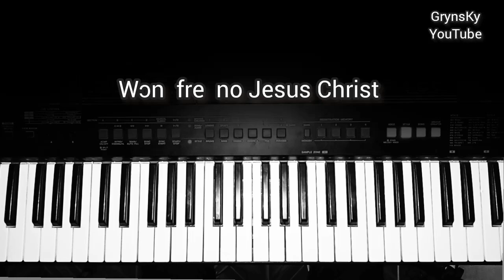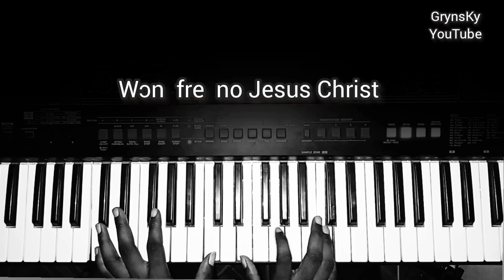Worship with me episode 1